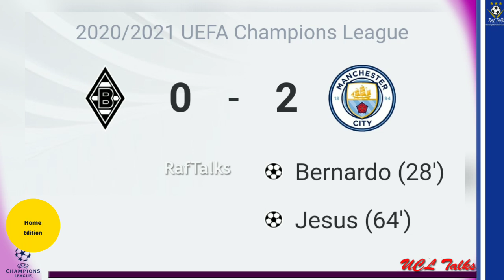ജീസസ് - സിൽവ ഗോളടിച്ചു, സിറ്റിയുടെ തേരോട്ടം UCLലേക്കും| Borussia Monchengladbach vs Manchester City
Borussia Monchengladbach vs Manchester City
UEFA champions league